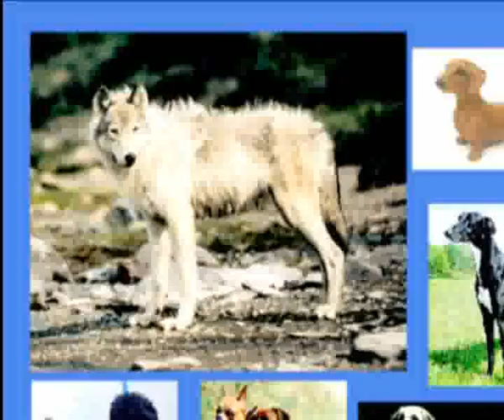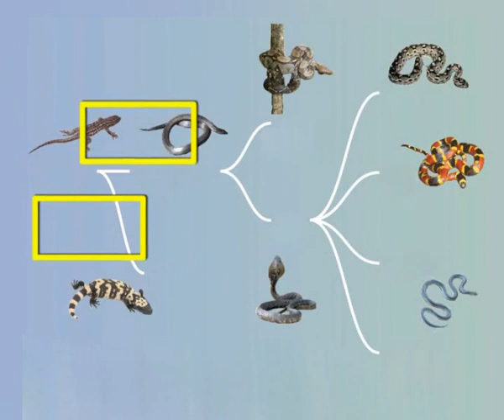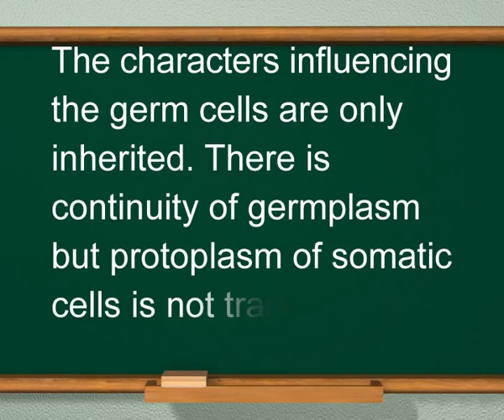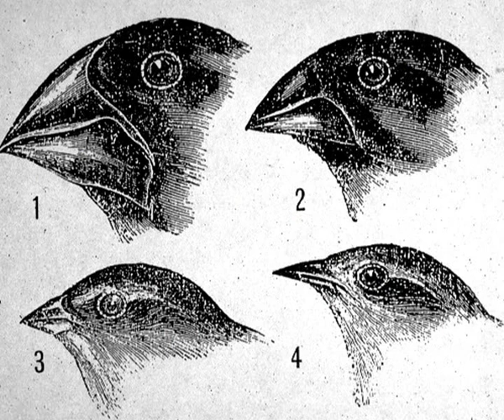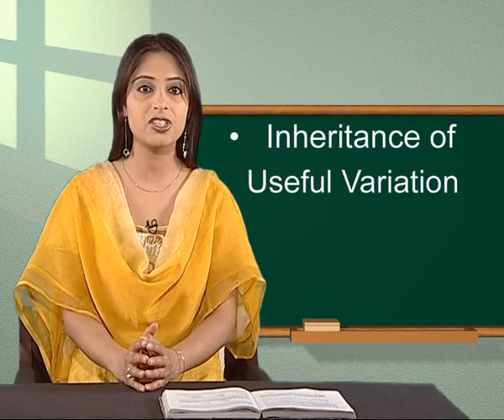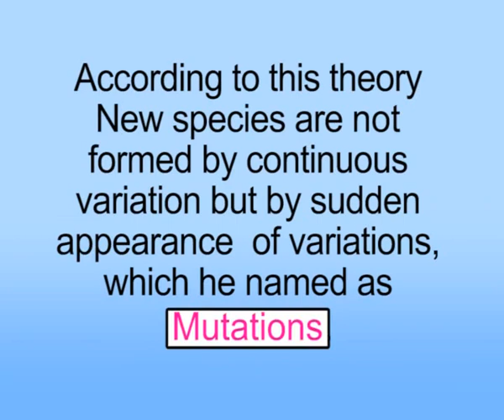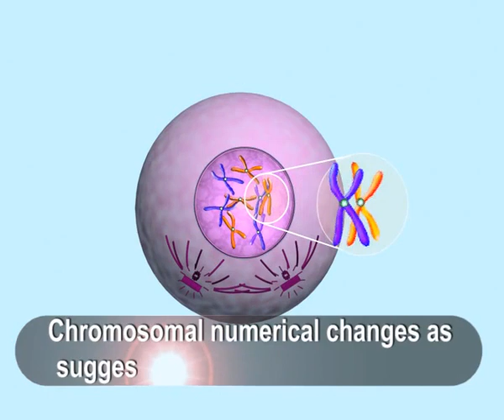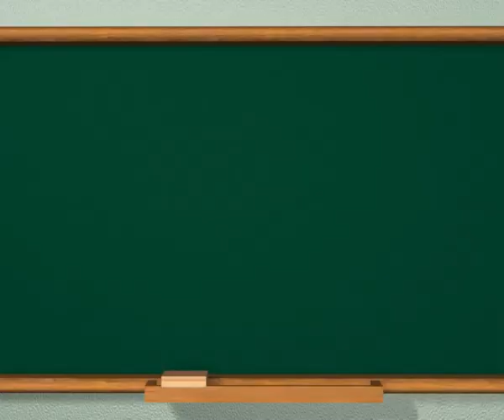Biology c12 j THEORIES OF EVALUATION LAMARCKISM DARMINISM MUTATION TREORUS OF DE VRIES 1